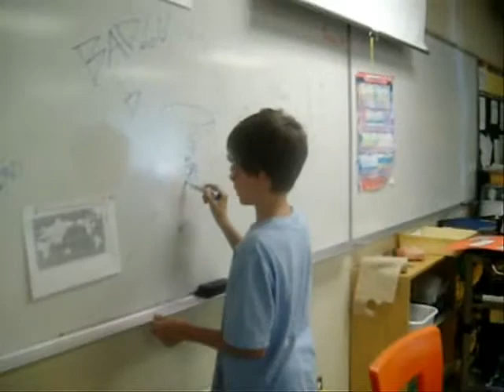Valcanoes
This movie was made for a school project and I know theres probably at least a couple of people out there that thinks that if we had this in as a project then we must be crazy... but its true i tells y'all. I think we might fail... EXPAND UR KNOWLEDGE KIDZ!